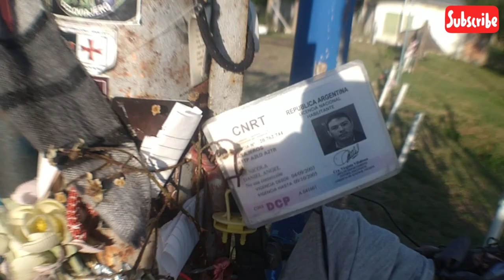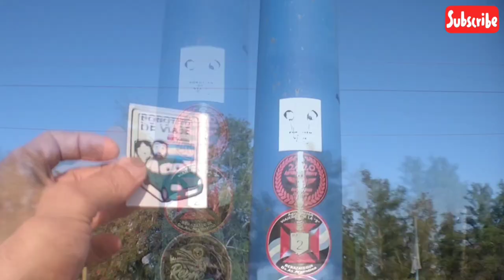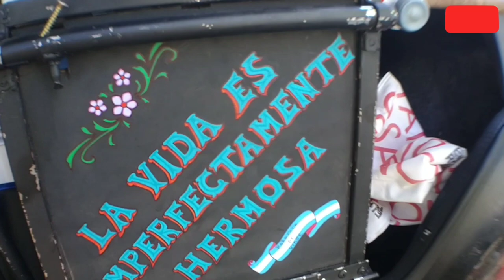🏖️ Banco Pelay 🏝️ Concepción del Uruguay 🌊 Entre Ríos 🇦🇷 VIAJEROS ARGENTINOS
Banco Pelay - Paso Vera

En este video les mostraremos como fue mi viaje en soledad a un destino hermoso, pero en la vida viajera no es todo color de rosas, nos echan en pleno acampe y en ese preciso momento poroto se rompe!!! no te pierdas este video!!!

Cada video esta hecho con mucho esfuerzo, no somos profesionales pero dejamos en cada episodio lo mejor de nosotros para que ustedes puedan disfrutarlo. Les queremos dar las gracias por permitirnos soñar despiertos!!!

Somos porotitodeviaje 👫🏻 dos locos 🏕️ camperizando un Renault Clio 🚙 para 🗺️ recorrer 🇦🇷 Argentina!!! Acompáñanos en esta loca aventura de vivir viajando!!!

Youtube channel Porotitodeviaje

Somos porotito de viaje, porotitodeviaje o porotito, o como quieras llamarnos. Nos autodenominamos  rodanteros argentinos o ruteros argentinos. La idea de nuestro sueño es generar el  encuentro rodantero o encuentro motorhome, y asi llevar ese estilo van life. Nuestro proyecto viajero consiste en camperizar un coche pequeño, pero que pueda servirte para camperizar furgoneta, viajar en autocaravana, viajar en auto por argentina o vivir en autocaravana. La movida motorhome argentina esta creciendo en el camino. Hay cientos de autocaravanas, que trasladan a viajeros argentinos que buscan salir de la rutina y vivir en una furgoneta camper, dormir en motorhome, minicamper y  tiny house. La ruta 40 argentina es nuestro primer objetivo, pero también viajar en autocaravana y dormir de viaje, es decir vivir viajando.  Te vamos a mostrar no solo nuestros viajes, sino también la camperizacion de nuestro Renault clio, la cual puede servirte para camperizar una furgoneta, crear tu mini camper, motorhome casero, casa rodante casera y lo que se te ocurra que desees transformar en tu casita con ruedas.

Como camperizar auto pequeño? minicamper 🛠️🤯 Carcamper - Camperizando - Camperizacion - Mini camper

Cómo camperizar un auto pequeño, no se pierdan los vídeos de nuestro proyecto Porotitodeviaje!!!